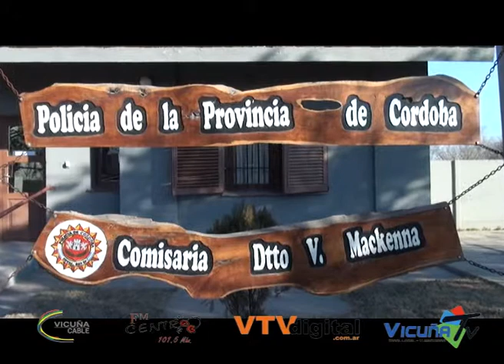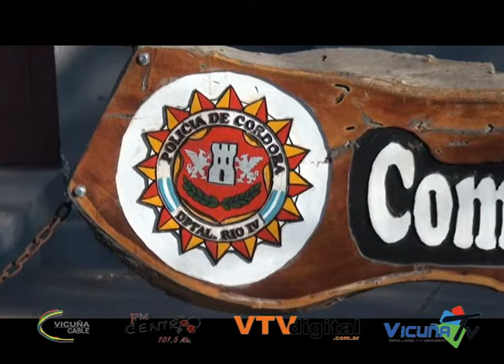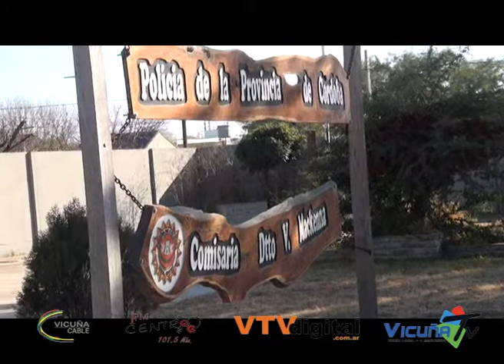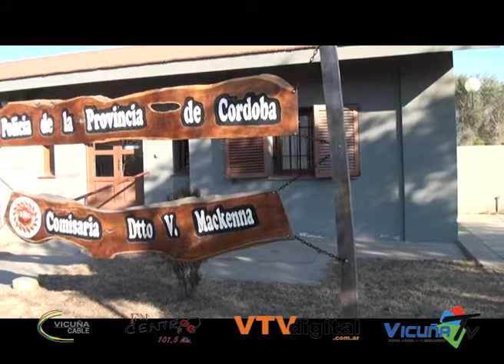Daniel Barrionuevo Comisario Actividad Policial el fin de semana